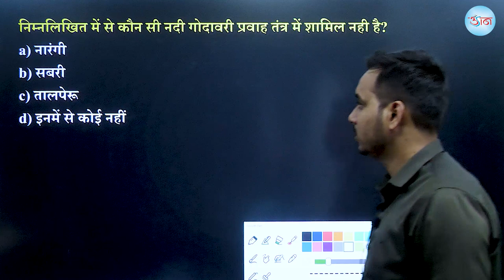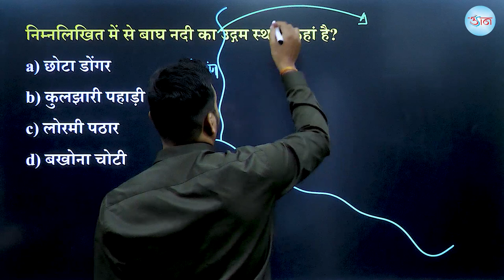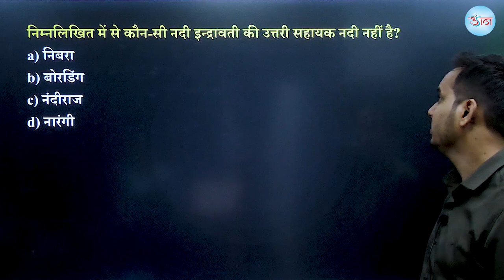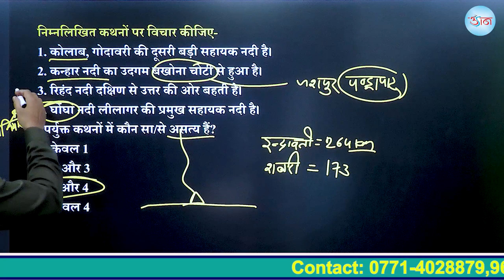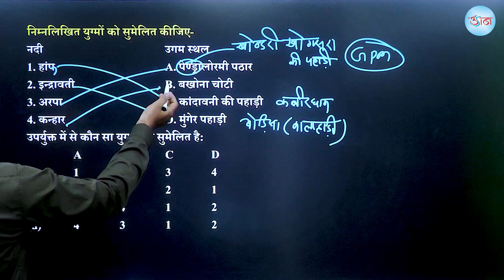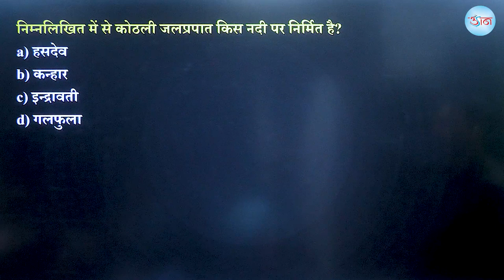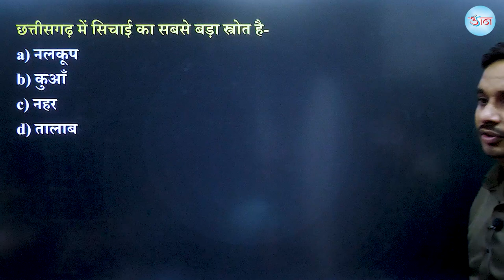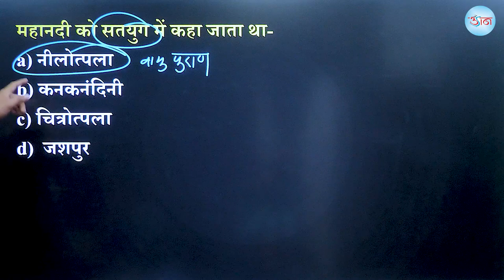CGPSC/CGVYAPAM की सभी परीक्षाओं हेतु || MCQS Series || Video #23 || विषय - छत्तीसगढ़ का भूगोल